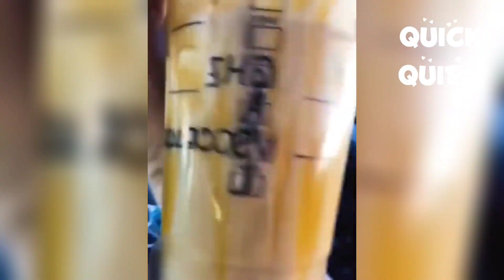if you laugh 1 time, you restart